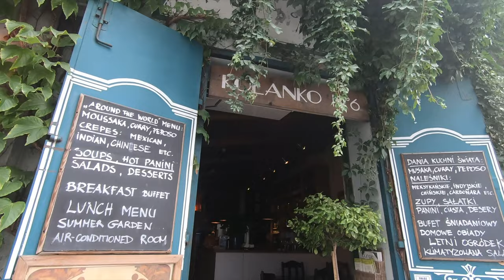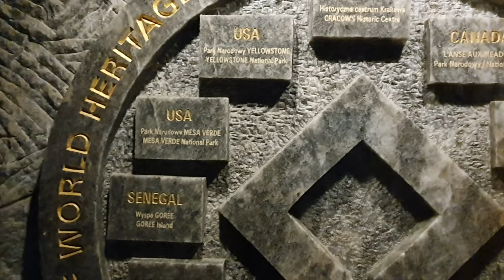Ai 10 motive pentru o vacanta in Polonia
Am avut un concediu minunat in Polonia, motiv pentru care vreau sa va va fac cunoscuta Polonia si voua. In primul episod o sa va arat care sunt cele 10 motive sa vizitezi Polonia, apoi urmeaza 10 atractii din Polonia si apoi o sa detaliez cateva din acele atractii.
Sper sa va pice bine plimbarea prin Polonia.
Zile minunate